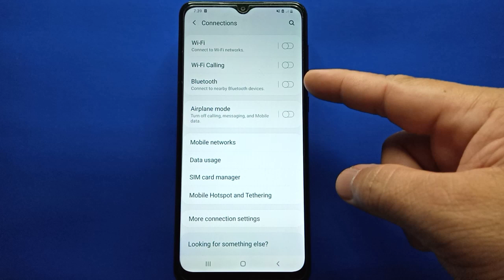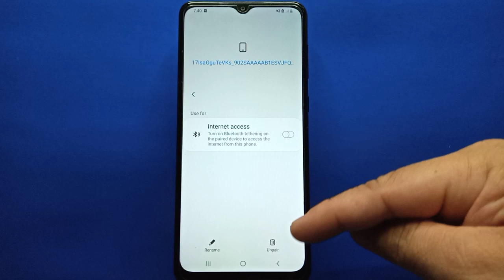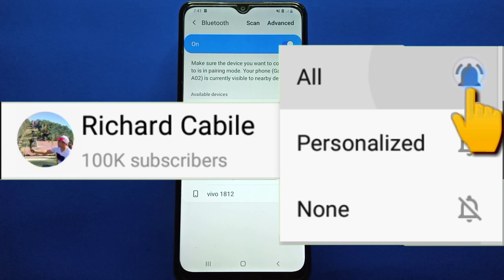How to Unpair Bluetooth Device on Samsung Galaxy A02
Do you want to unpair bluetooth device on samsung galaxy a02.  In this tutorial I will teach you how to unpair bluetooth device on samsung galaxy a02 mobile phone.

Thanks...